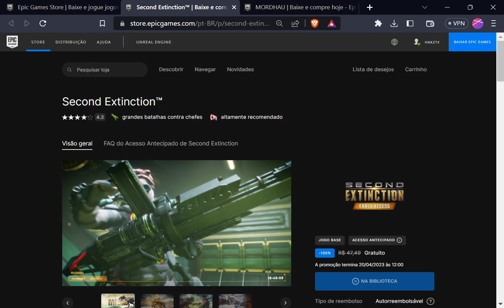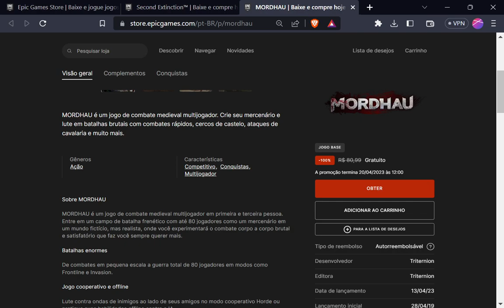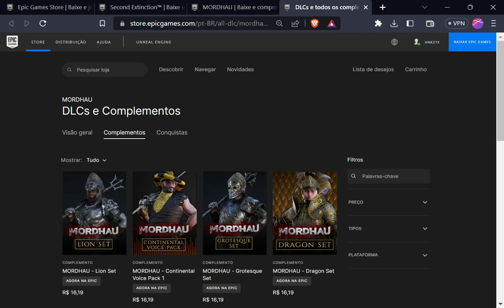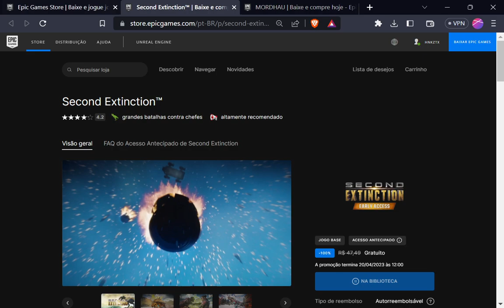(Acabou)+2 GAMES GRÁTIS para sua coleção! PEEEEEEEEGA!